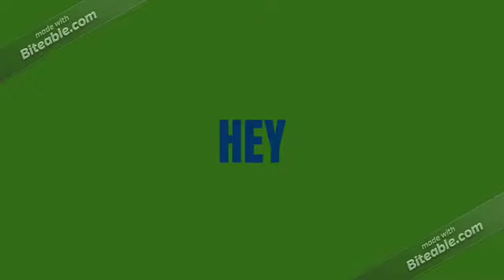EMERALDS range if beauty and quality with quantity!!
These gemstones will be certified at the cheapest  rates on wholesale and retail alsoo!!
Emerald is the beauty enhancing and life changing stonee
support me to grow
buy it and enjoy ur lifee